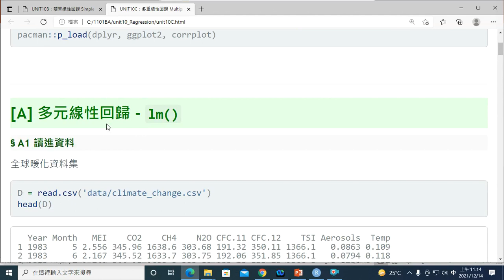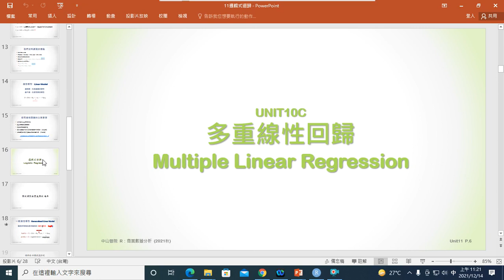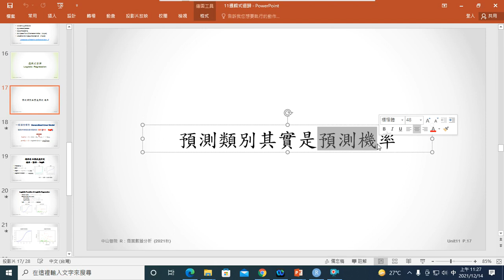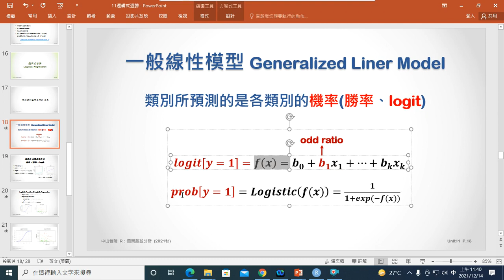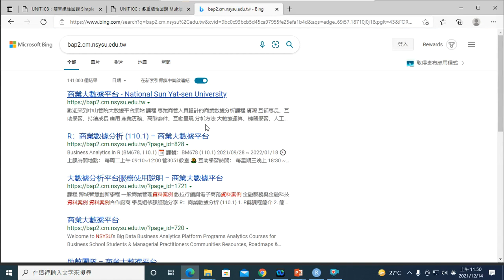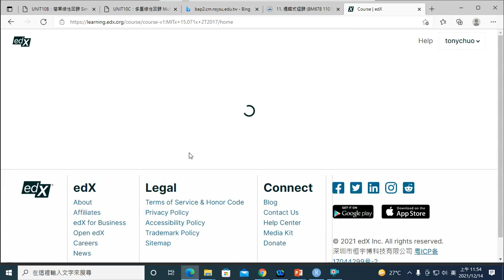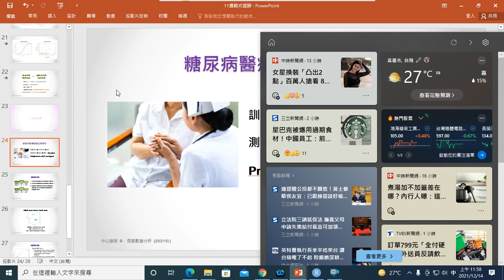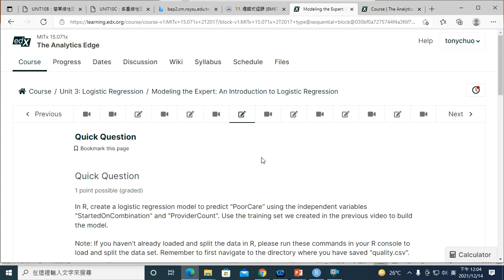1101BA W12.3 邏輯式迴歸簡介